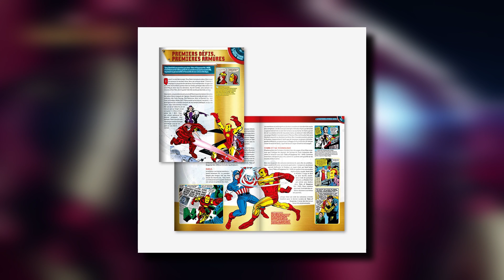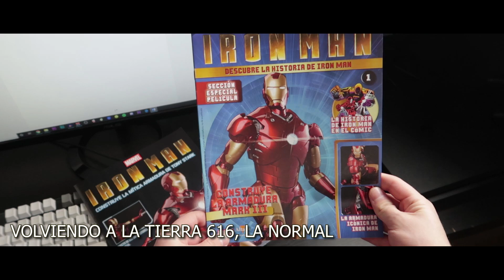La ARMADURA que necesitas para EMPEZAR 2020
- El altavoz-casco de Iron Man a escala 1/2 con Bluetooth
- 1 mochila de 40 litros con varios compartimentos y con el logo de Iron Man bordado